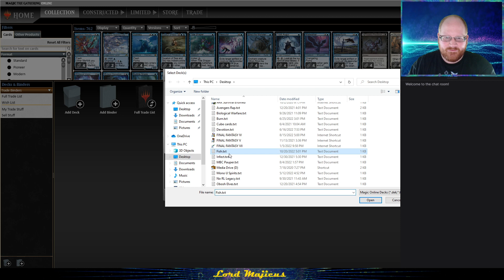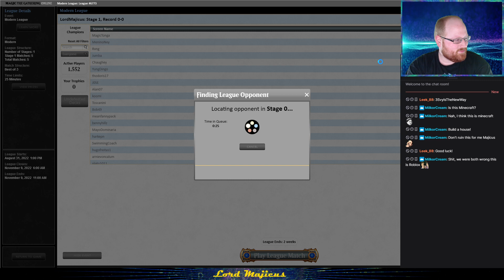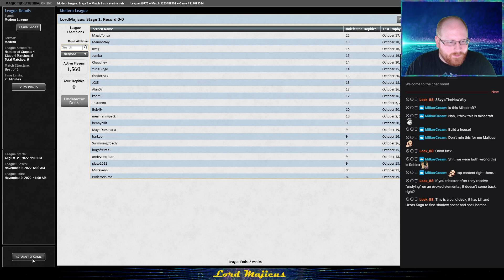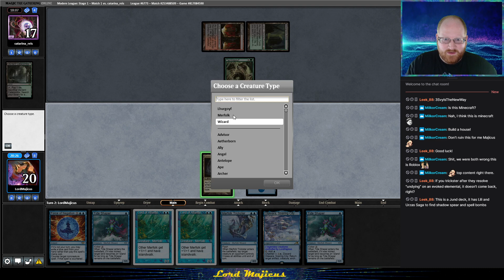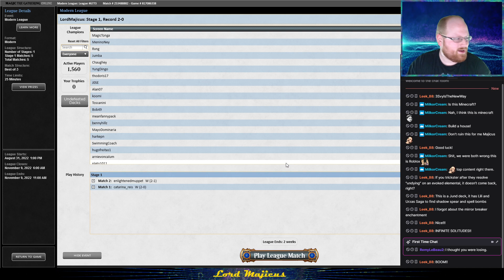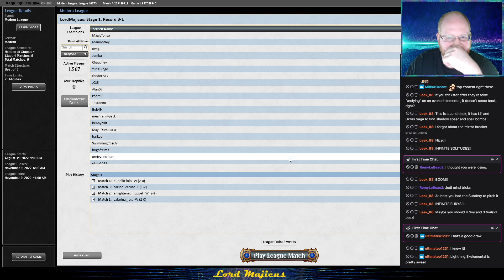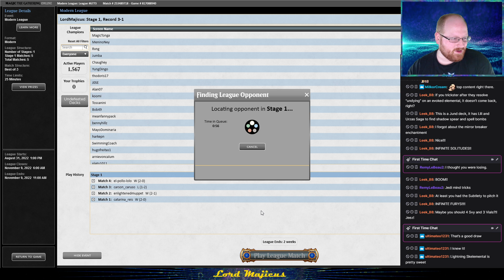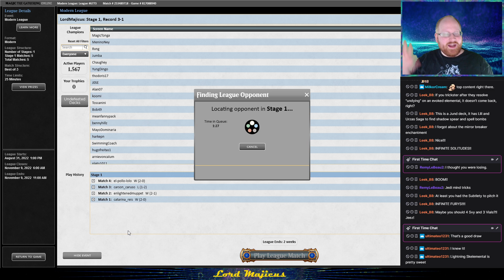Merfolk in Modern Ep. 107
Merfolk in Modern MTG on MTGO

Decklist
4 Aether Vial
3 Force of Negation
3 Dismember
4 Tide Shaper
4 Master of the Pearl Trident
4 Lord of Atlantis
4 Vodalian Hexcatcher
4 Silvergill Adept
4 Merfolk Trickster
3 Harbinger of the Tides
3 Svyelun of Sea and Sky
3 Mutavault
4 Cavern of Souls
2 Otawara, Soaring City
1 Oboro, Palace in the Clouds
1 Minamo, School at Water's Edge
9 Island

2 Mystical Dispute
4 Subtlety
1 Force of Negation
2 Hurkyl's Recall
2 Relic of Progenitus
2 Engineered Explosives
2 Chalice of the Void